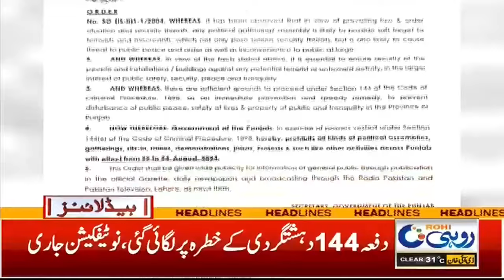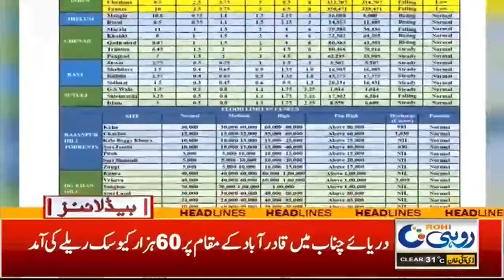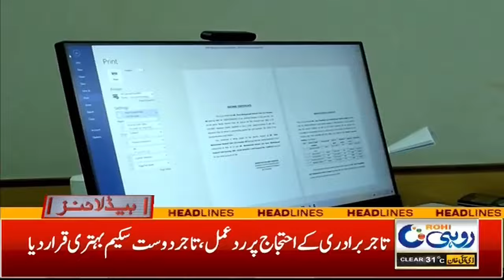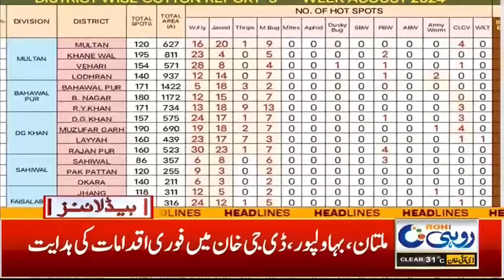Janoobi Punjab Mein Tez Barish, Jagah Jagah Pani Jama!! | 7Am News Headlines | 22 Aug 2024 | Rohi